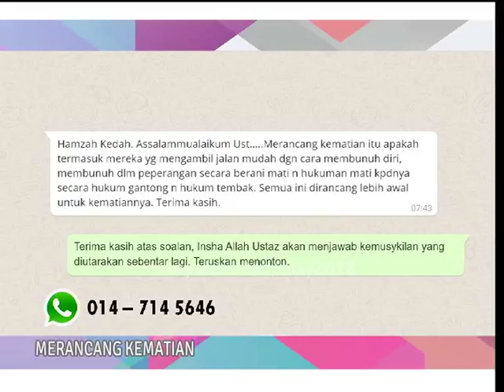Tanyalah Ustaz - Merancang kematian 5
Ustaz Zul Ramli
Adakah merancang kematian itu termasuk mengambil jalan mudah dengan membunuh diri, mati di medan perang, & hukuman mati?